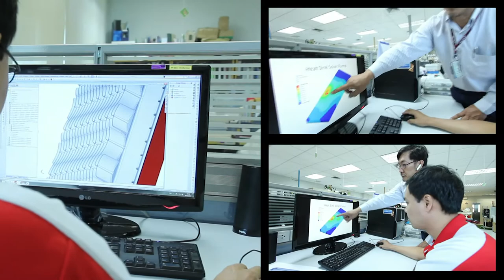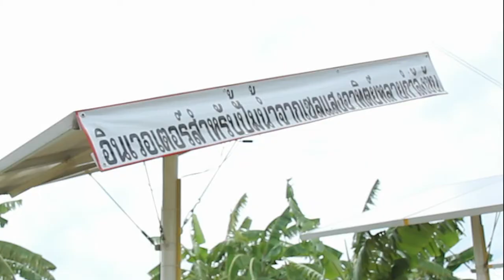พลังวิทย์ คิดเพื่อคนไทย ตอน ปั๊มสูบน้ำพลังแสงอาทิตย์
รายการพลังวิทย์ คิดเพื่อคนไทย โดย สวทช. ครั้งนี้เสนอตอน ปั๊มสูบน้ำพลังแสงอาทิตย์